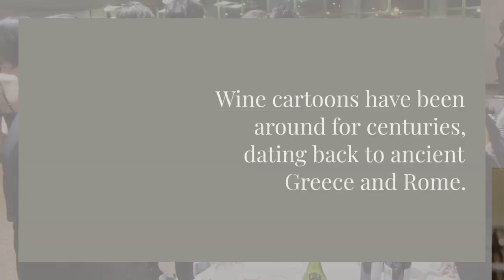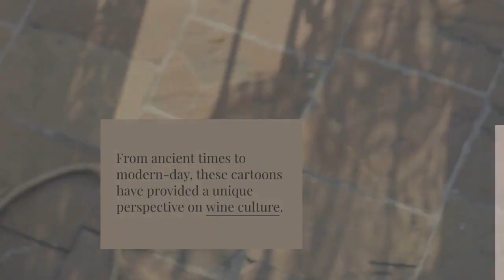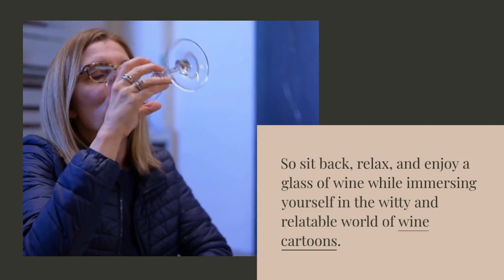A Playful Take on the World of Wine Cartoons